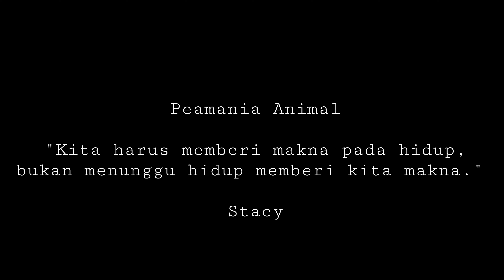Suara tembakan keras burung cucak cungkok - Amazing World Of Young Animals